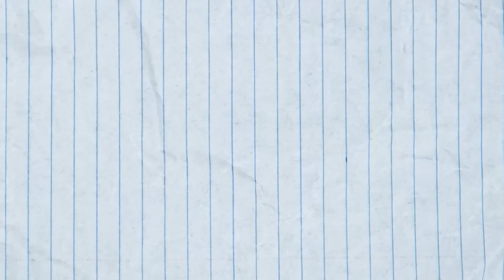Yandere simulator - صرت متنمرة بياندري 💅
قناتي على كيك:
حيكون في بثوث يومية 🥳

❤️ شكرا على اكتر من مليون متابع ❤️

 الحمد لله دائما وأبدا ❤️